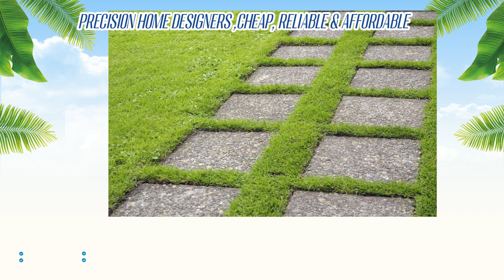Precision Home Designers|Commercial advert